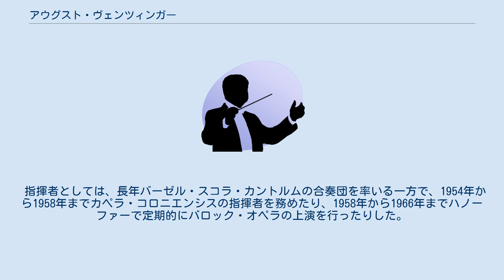アウグスト・ヴェンツィンガー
バーゼル・スコラ・カントルムの教員
アウグスト・ヴェンツィンガー（August Wenzinger, 1905年11月14日 - 1996年12月25日）は、スイス出身のチェロとヴィオラ・ダ・ガンバの奏者、指揮者。
 バーゼルの生まれ。
地元の音楽院でパウル・グリュンマーにチェロ、ケルン音楽院でフィリップ・ヤルナッハに音楽理論を学び、ベルリンでエマヌエル・フォイアマンの個人レッスンを受けた。
1929年から1934年までブレーメンのオーケストラの首席チェロ奏者を務める。
1925年よりヴィオラ・ダ・ガンバの研究を始め、1930年にはグスタフ・シェックらと昔の楽器を復元して演奏する室内楽サークルを結成した。
また、同じ目的で1933年にカペル・カンマームジークという団体を立ち上げたが、政治的理由ですぐに解散している。
1934年にはバーゼル・スコラ・カントルムのヴィオラ・ダ・ガンバの教授として参加した。
1936年から1970年までバーゼル一般音楽協会に入会していた。
 指揮者としては、長年バーゼル・スコラ・カントルムの合奏団を率いる一方で、1954年から1958年までカペラ・コロニエンシスの指揮者を務めたり、1958年から1966年までハノーファーで定期的にバロック・オペラの上演を行ったりした。
 バーゼル近郊メッツァーレン＝マリーアシュタインにて死去した。